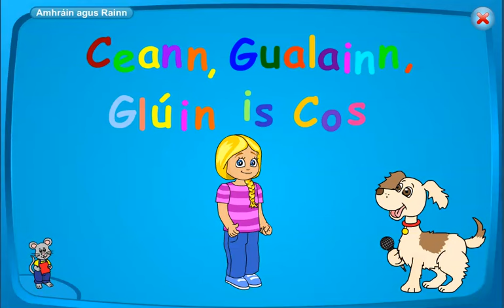Ceann, gualainn, glúin is cos